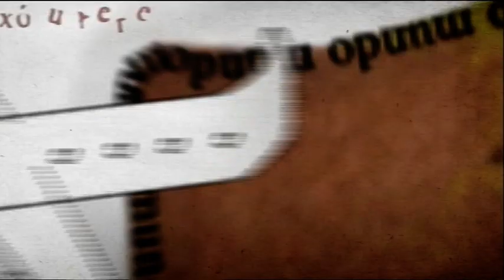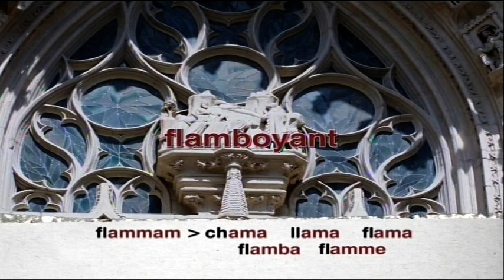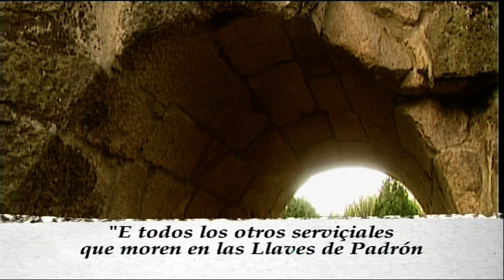Ben falado! - Capítulo 102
O galego na familia latina. FL – inicial latino
Cando unha palabra latina empeza por FL-, en galego empeza por ch- e por iso o latín "flamman" deu en galego "chama". Fraseoloxía: O liño mourisco está na chora. Hei de facer un reloxo coa chorima do codeso, para poder contar horas dos días que non te vexo.